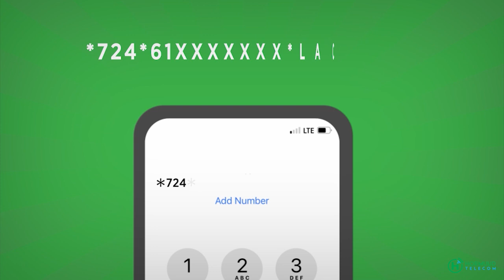Xil Mukhtaar Saajid “Waa la kala adkaaday Gudoonkii Baarlamaanka Mucaaradka ayaa ku guuleystay"